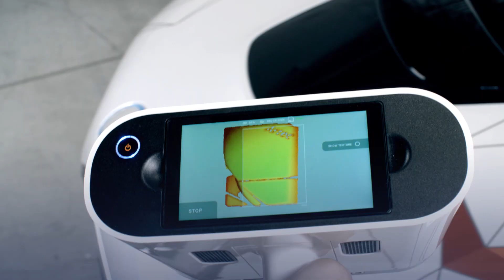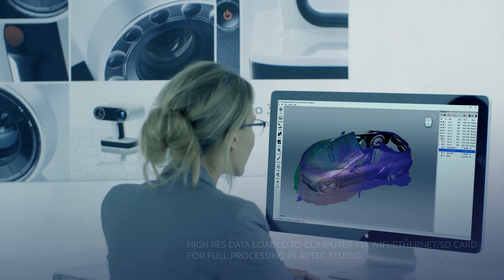Artec Leo 3D Scanner | Laser Design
The first 3D scanner to offer onboard automatic processing, Artec Leo is able to provide the most intuitive workflow, making 3D scanning as easy as taking a video. As you scan your object, see the 3D replica being built in real time on Leo’s touch panel screen. Rotate the 3D model, check if you have captured all areas, and fill in any parts you may have missed.